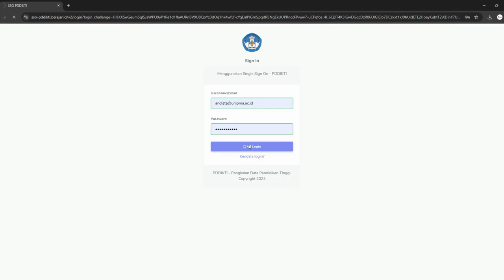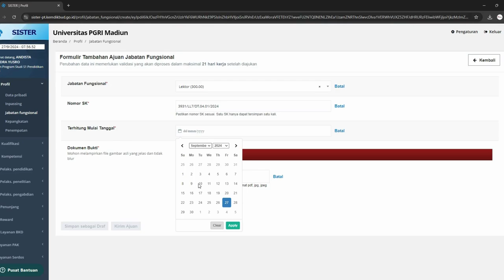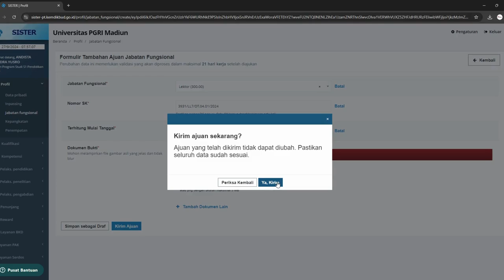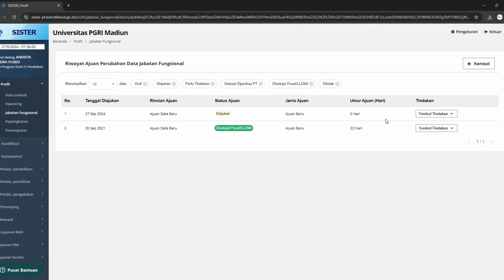Update Jabatan Fungsional di SISTER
Melakukan update data pada SISTER, tekait dengan jabatan akademik dosen. Masih bisa naik dijenjang yang sama, alhamdulillah.